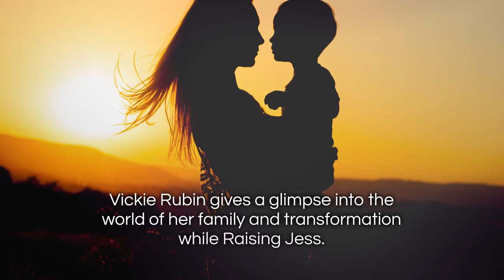Raising Jess: A Story of Hope by Vickie Rubin